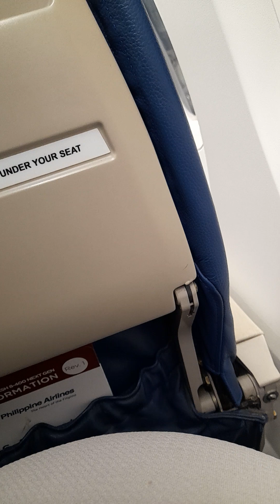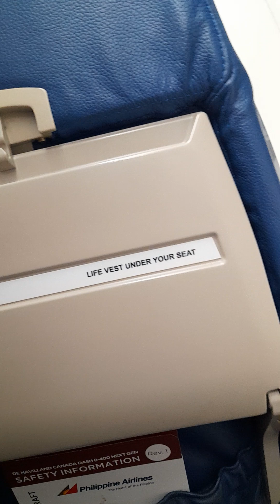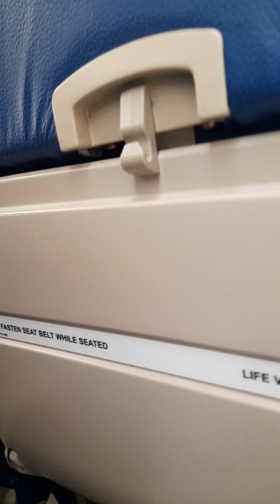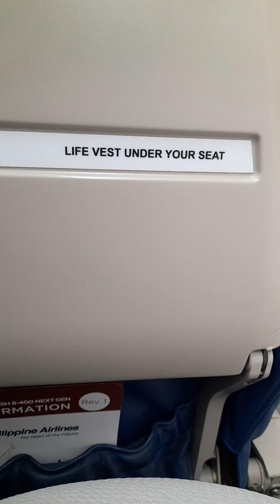back to manila .